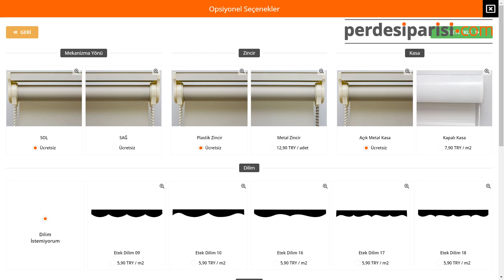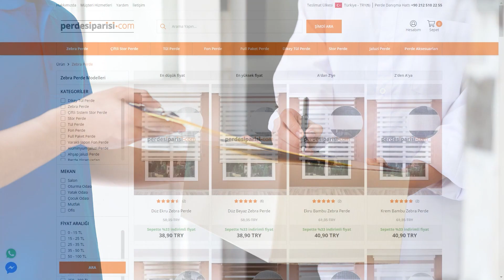Mat Sütlü Kahve Plise Zebra Perde - PerdeSiparisi.com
Mat sütlü kahve plise zebra perde modelimizi, sizler için detaylı inceledik. Kumaş dokusu, kasa seçenekleri ve mekanik sistemi hakkında bilgiler paylaştık. Tüm zebra perde modellerimizi ve fiyatlarını aşağıdaki linkten inceleyebilirsiniz.

Tül Perde Siparişi Nasıl Verilir?